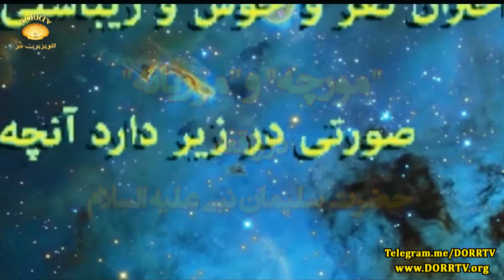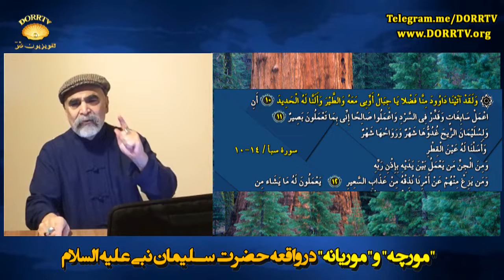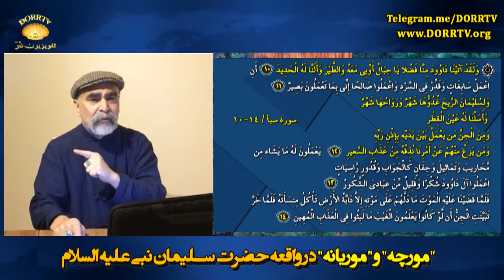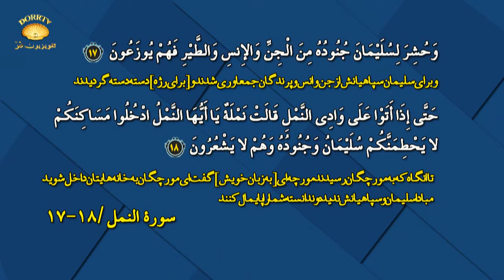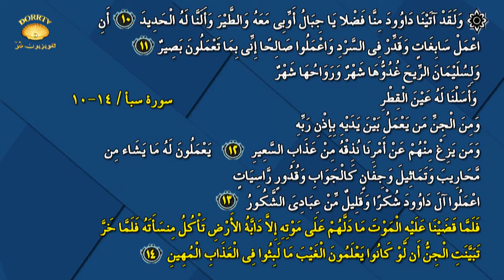دکتر سید مصطفی آزمایش؛ مورچه و موریانه در واقعه حضرت سلیمان نبی علیه السلام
حضرت سلیمان نبی علیه السلام بر امور گوناگون اشراف داشت و زبان مرغان و مورچگان را از فرسنگها فاصله میشنید و درک میکرد. اما موریانه های نفوذی شیرازه سلطنت او را فرو پاشیدند. خطر موریانه های نفوذی را قرآن به نحوی هشدار آمیز بیان میفرماید